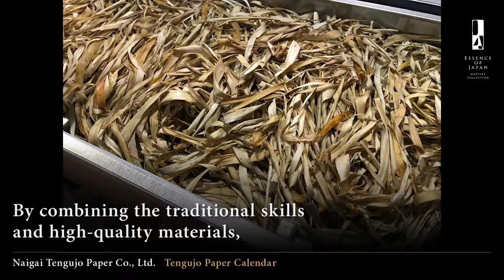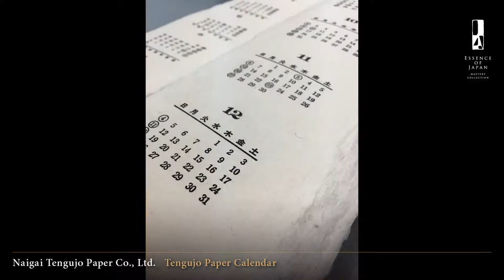内外典具帖紙（株）（高知県・吾川郡いの町）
第３２回グルメ＆ダイニングスタイルショー秋２０２２
出展社ＰＲムービー

●ブース番号　東3-T29-KP10
●出展社名　内外典具帖紙（株）
昭和の時代、長らくタイプライター原紙を製造しておりましたが、時代とともに求められる製品が変化してきました。「”和”を持って提案し合い、その時代のお客様が求める製品を追求してゆくことを弊社のビジョンとして我々一同邁進しております。
そして夢を製品に込めお客様の元へとお届けします。
●住所　〒781-2133 高知県吾川郡いの町加田1246-1

●商談申込フォーム ※必ず希望出展社名を入力してください。